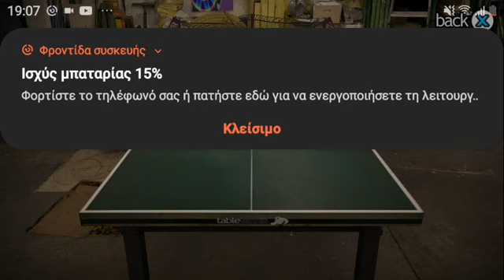30-8-2023 android game table tennis...21;00🇪🇺🇬🇷